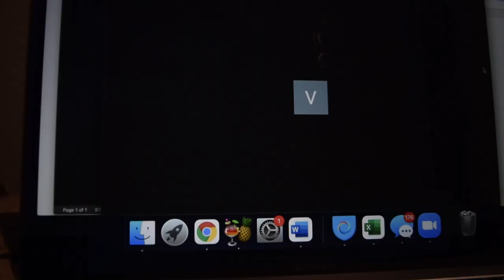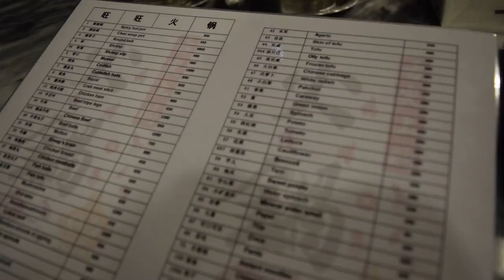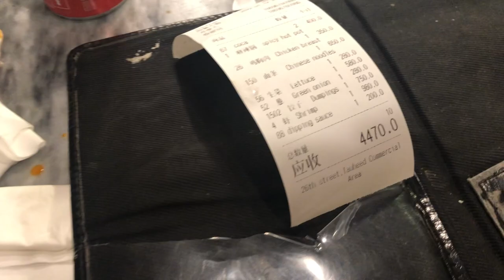Meeting her after 10 years!!